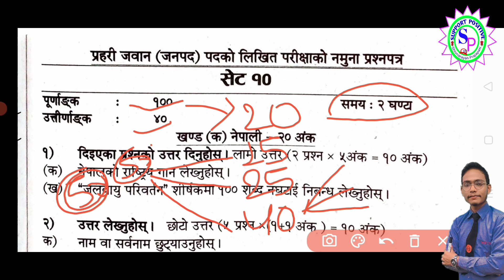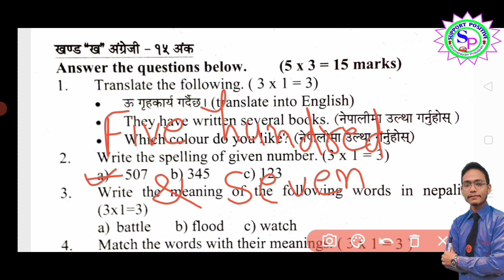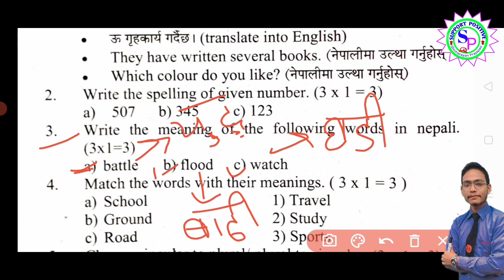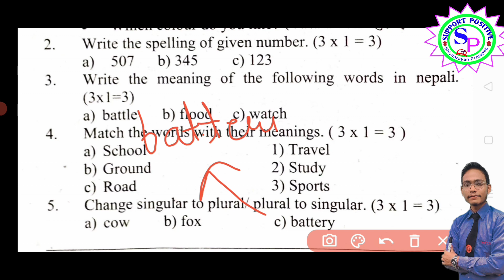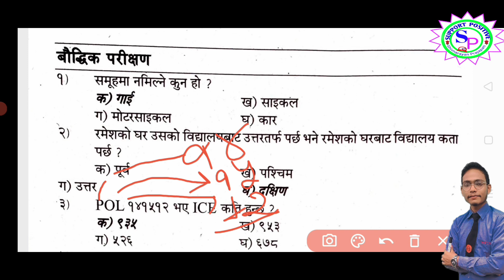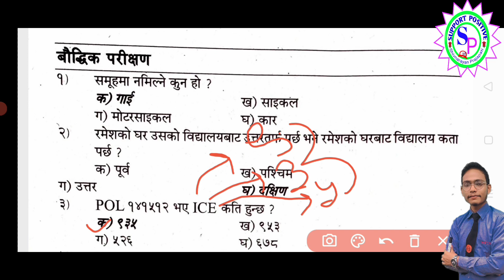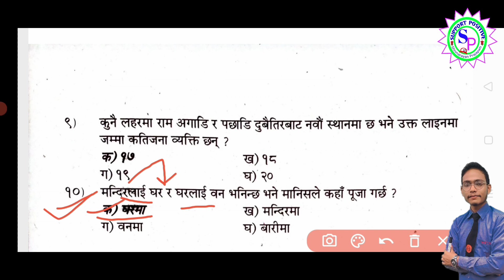प्रहरी जवान (जनपद) Model set 9 Nepal police Prahari jawan || प्रहरी जवान (जनपद) लिखित परीक्षाको लागि